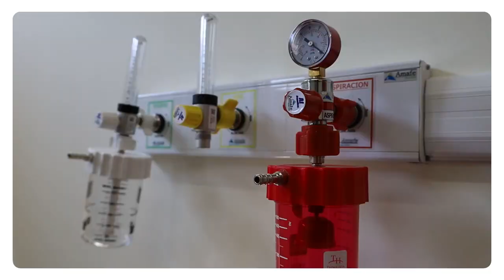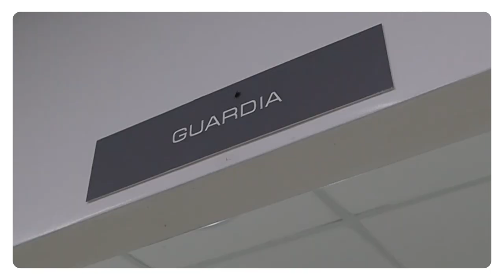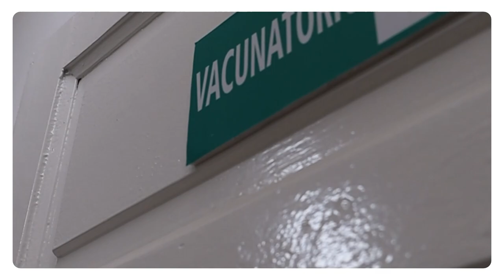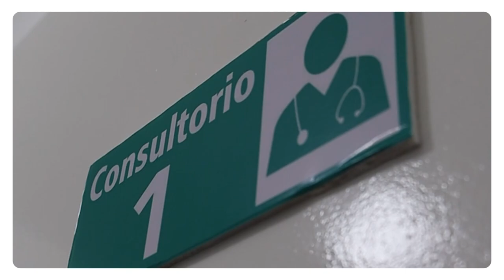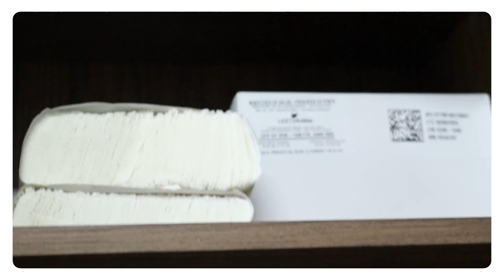Nueva infraestructura sanitaria Jujuy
Las nuevas obras terminadas se encuentran funcionando y brindando diferentes servicios en todo el territorio provincial.

La nueva infraestructura impacta sobre los 3 niveles de atención, generando una mejor atención para la comunidad, mayor confort y comodidad para el personal, además de ampliar la oferta de salud.